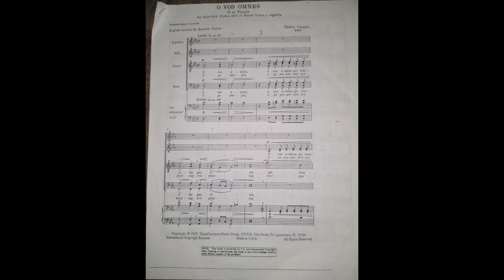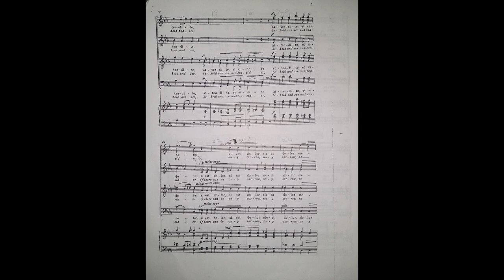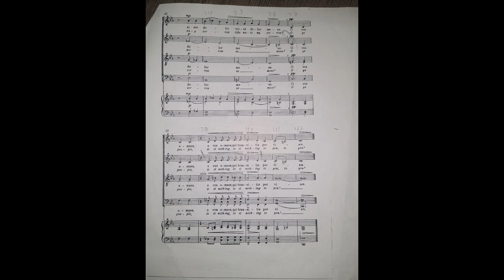O Vos Omnes - B1 Audition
Bass - 1      O Vos Omnes Audition track